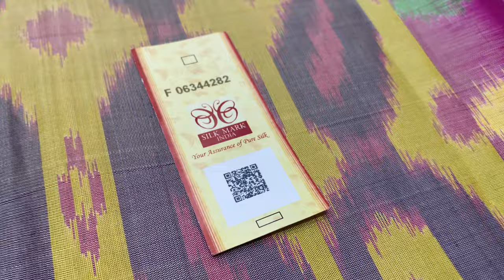pochampally ikkat silk sarees | ikkat pure silk sarees with price | varnaa soft silk sarees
pochampally ikkat silk sarees @ 6800/-

(if full ask us in whatsapp for new link)

Varnaa
11/137c, cheran nagar,
Annur Road
Sirumugai ,
Coimbatore dt.
Tamil nadu